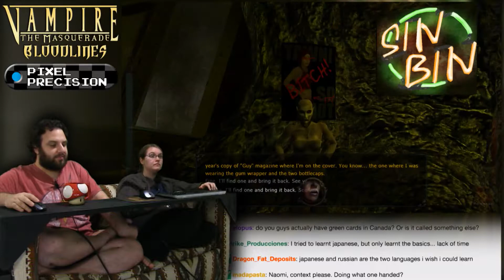Short On Subtitles! -- Vampire: The Masquerade - Bloodlines #75 -- No Talent Gaming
I didn't know that's what triggered a Blood Moon! It always just seemed random!

Vampire: The Masquerade - Bloodlines is considered one of the best RPGs of all time.  It's actually REALLY in-depth, especially considering when it was released.  RPGs released ten years later STILL don't match the depth of Vampire.  Pixel_Precision graciously funded this playthrough, and therefore is joining Dev and Naomi on Skype.  But there's enough cool shit here that Dev will probably replay it on his own with a different clan, or something.

BTC:bc1q6udqgvfm9uaj59l24ut7f73wvsfu707kk6pn3m